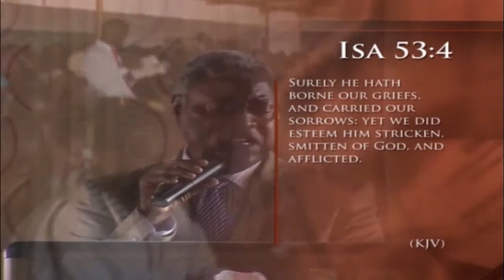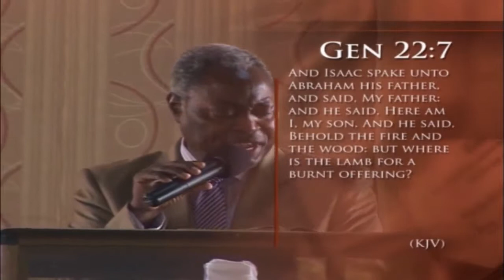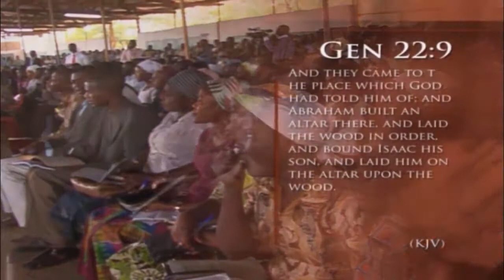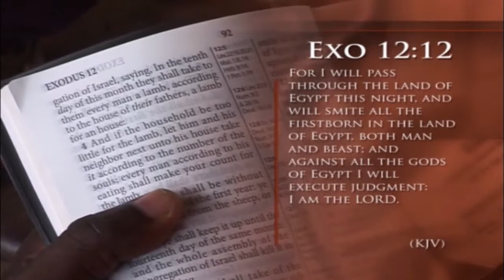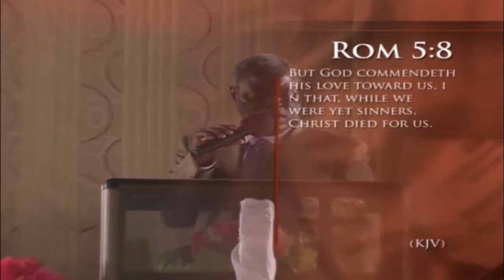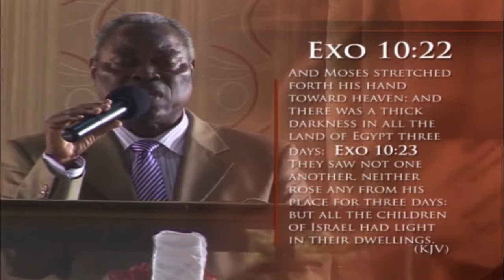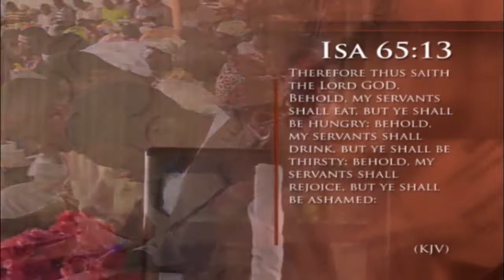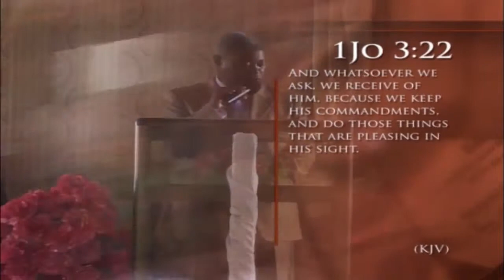A GREAT EXCHANGE FOR A GREAT FUTURE - PAS W.F. KUMUYI